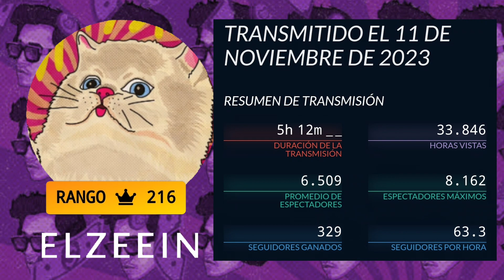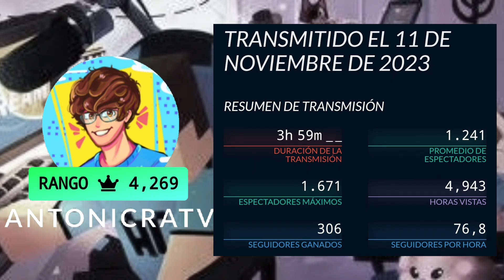Team Latam twitch (estadísticas) 11 de Noviembre